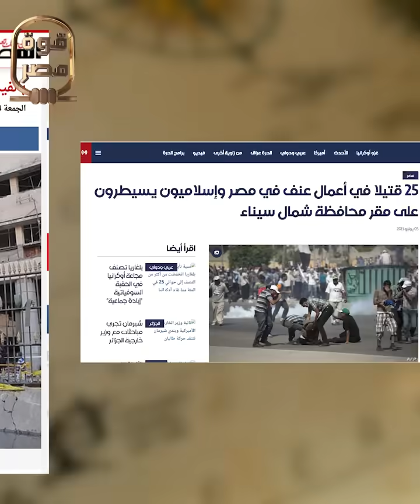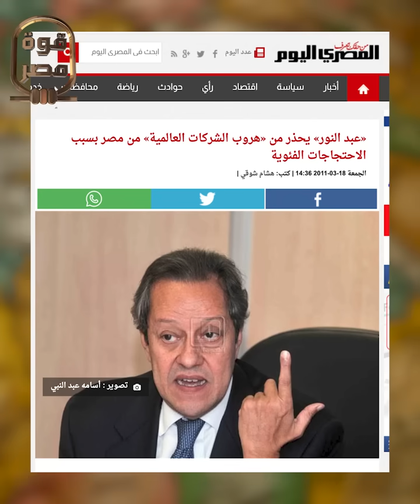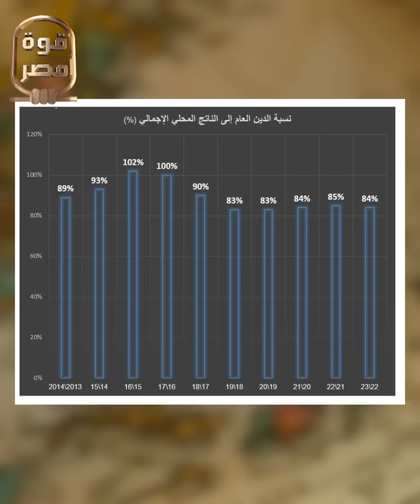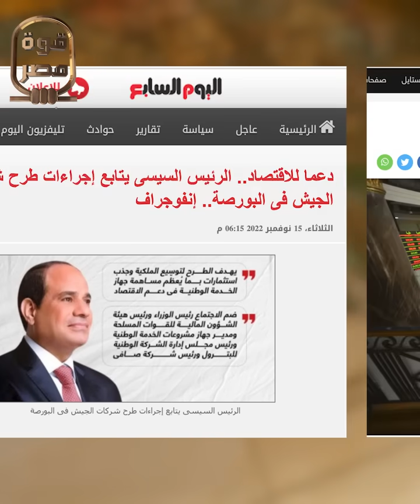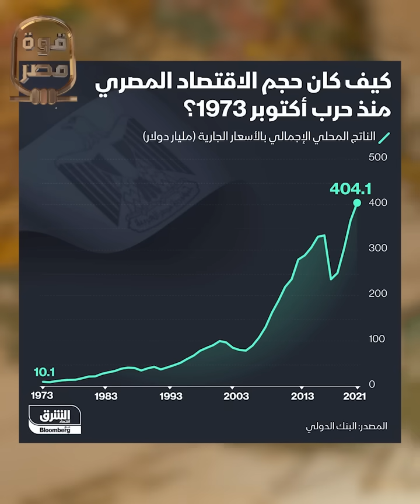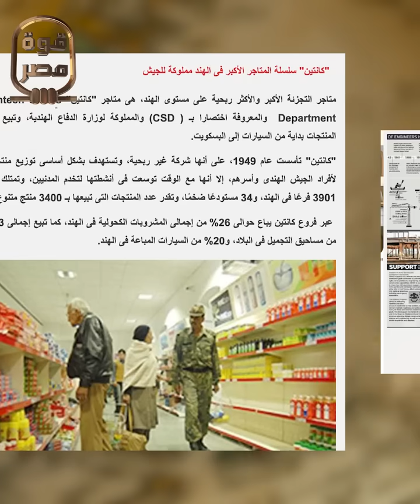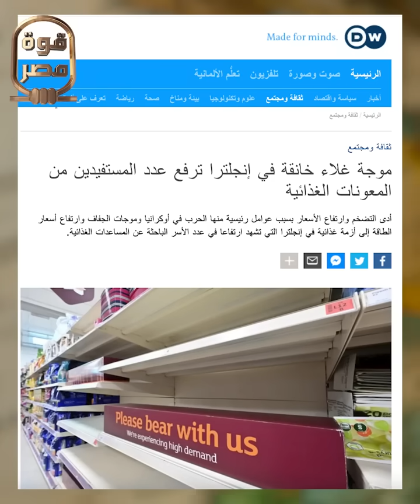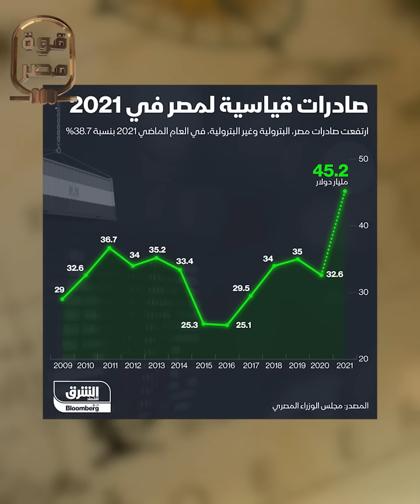الصدمة!! إمبراطورية الجيش المصري الاقتصادية!!